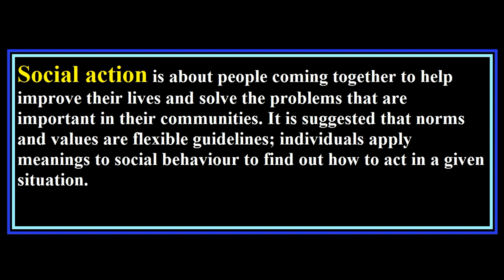What is Social Action with examples? Urdu / Hindi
This Video cover the concept of Social Action with easy example in Hindi & Urdu.
What is Social Action?
Social Action in Sociology.
Meaning of Social Action.
Definition of Social Action.
Social Action in Hindi.
Social Action in Urdu.